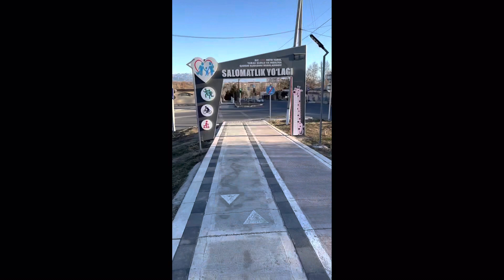Чирчик 2022, Ташкент метро, Электричка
Чирчик 2022
Электричка
Северный вокзал
Метро
Метро космонавтов
Вело дорожки
Пешеходные дорожки
Чирчик музей